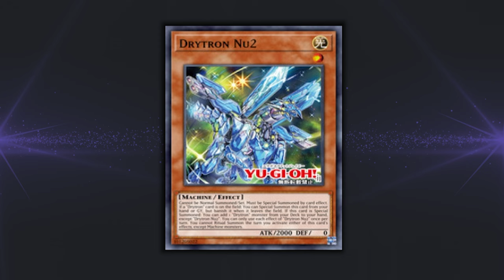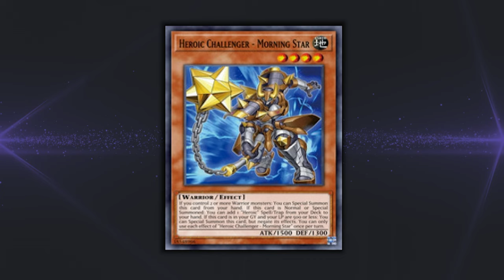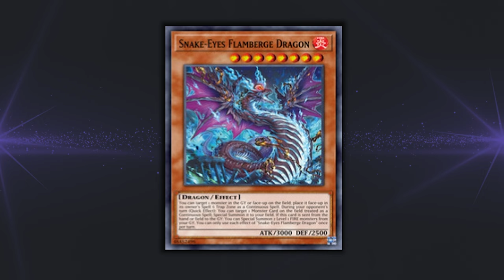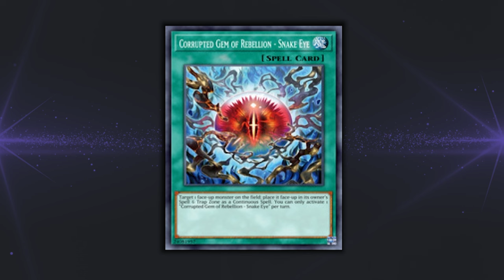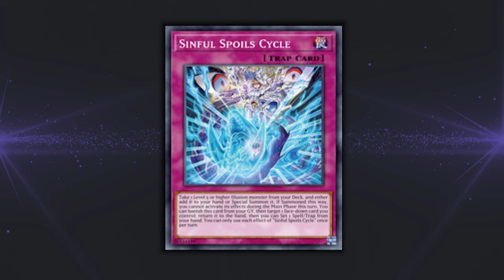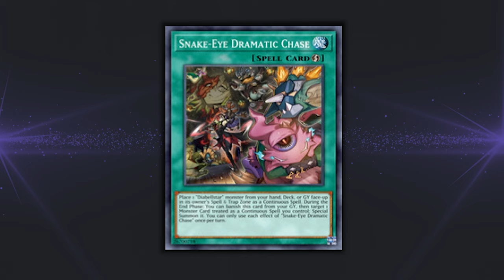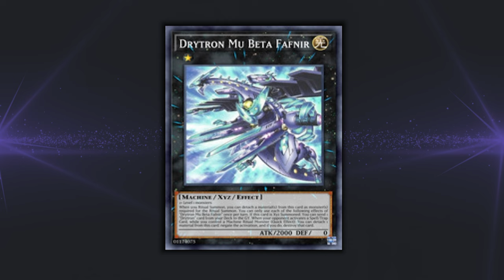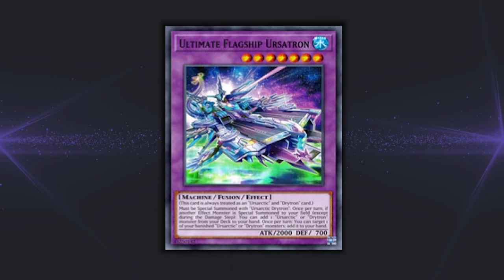The New Drytron Support is Just Ursarctic Support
Ursa Major

0:00 New Drytron Engine
13:34 Drytron Nu2 Combo
19:16 Ursartic Drytron
23:08 Flagship Ursatron Combo
30:53 Deck Profile